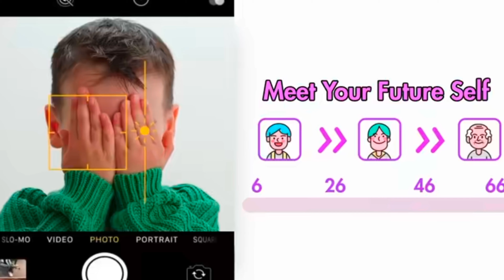Spiderman vs Gangster Mission 💪